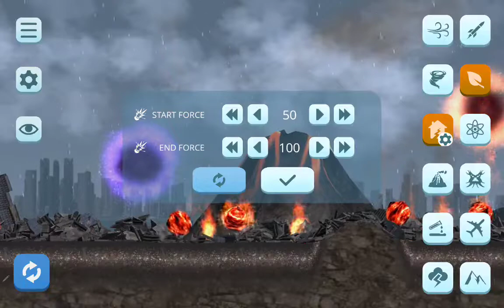The Ultimate Doomsday in city smash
credits to the dev who made this